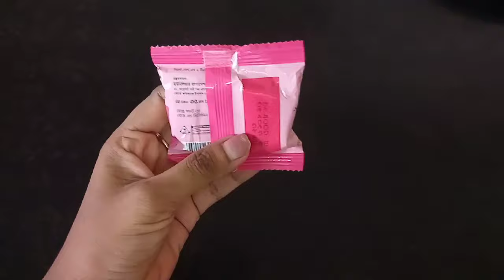সাবান এখন থেকে খালি ব্যবহার করবেননা সাবানের উপর টুথপেস্ট লাগান\সংসারখরচ বাঁচাতে তাড়াতাড়ি একাজ করুন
খাওয়া ছাড়া লবণের ১২টি ব্যবহার জেনে রাখুন কাজে দিবে\ আর পরিশ্রম করতে হবে না ঘন্টার কাজ হবে মিনিটে

শ্যাম্পুর খালি বোতল ফেলেনা দিয়ে কাটা চামচ দিয়ে ছিদ্র করুন এটা এত উপকারে আসবে কল্পনাও করতে পারবেননা